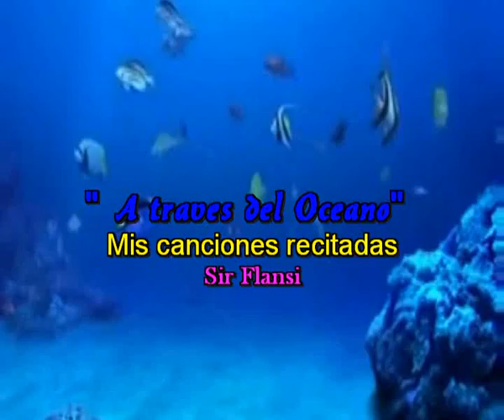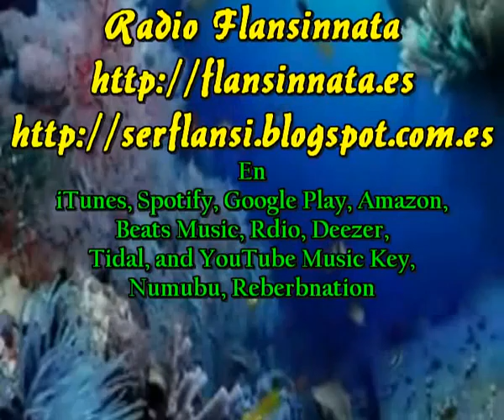A traves de Oceanos. Mis canciones recitadas Sir Flansi